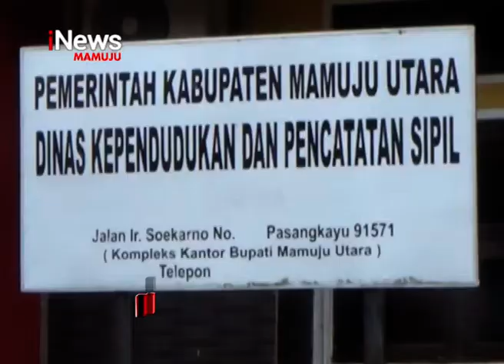Pelayanan E KTP Dibuka Kembali | iNews Sulbar | 05-06-2020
Pemerintah kabupaten pasangkayu membuka kembali pelayanan kependudukan dan perekaman E-KTP. Ini disebabkan, tingginya permintaan pelayanan kependudukan dari masyarakat, akibat pada saat pandemi, pelayanan ditutup untuk menghindari penyebaran virus corona.